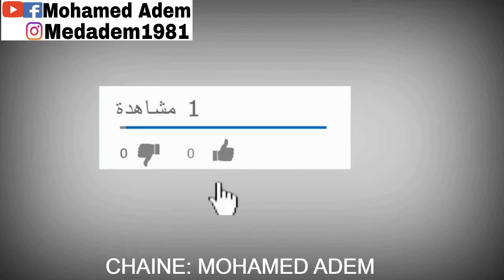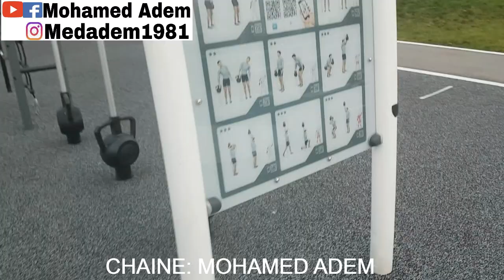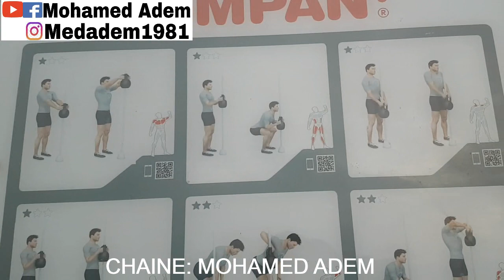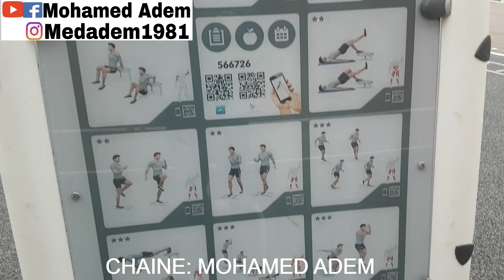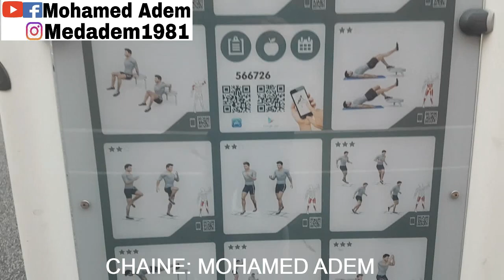(259)مكان للترفيه و ديديكاص للاحباب ,فلوغ